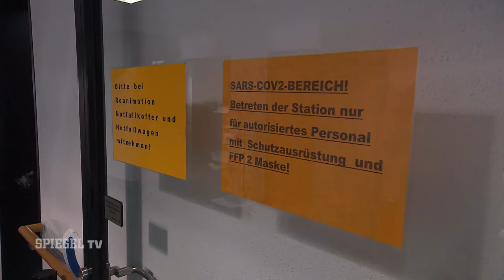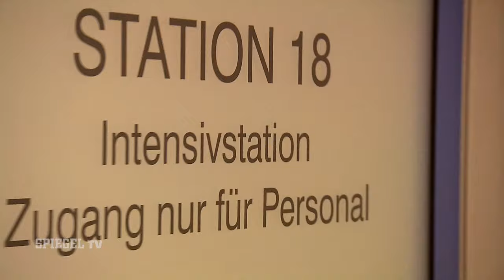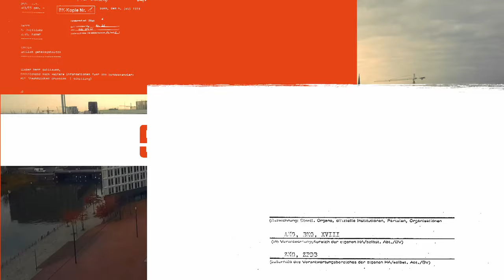Querdenker auf Corona-Station | SPIEGEL TV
Die Corona-Station im Klinikum Darmstadt hat wieder viel zu tun. Ein Bett belegt der Querdenker Werner Müller. Er ist ungeimpft und nun schwerer erkrankt. Trotzdem hat er eine Botschaft für seine gleichgesinnten Impfgegner-Freunde: "Macht weiter!". Oberarzt Dr. Cihan Celik hat auf seiner Station vor allem mit nicht geimpften Patienten zu tun. Aber auch Geimpfte sind darunter.